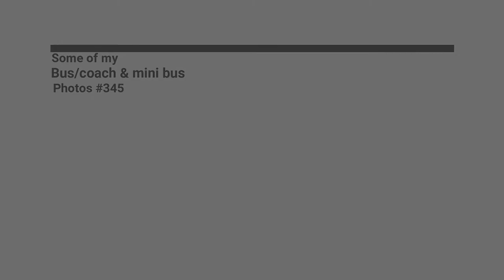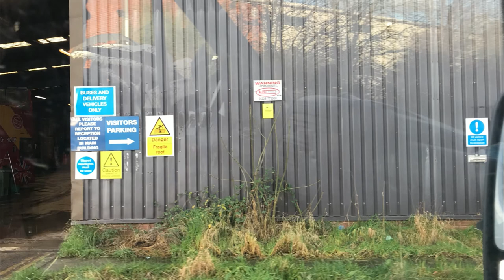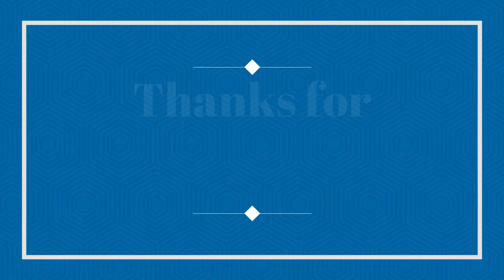Some of my Bus/coach & mini Bus Photos #340